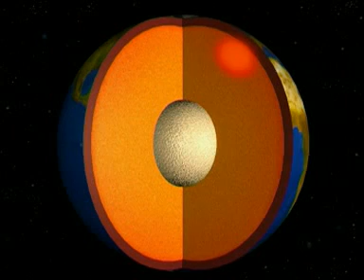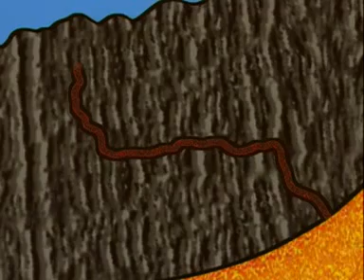Formation of igneous rock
The formation of igneous rock from volcanic magma is described.